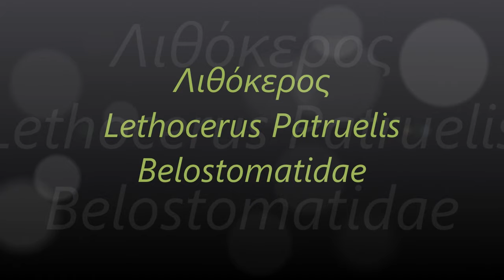Λιθόκερος ΄΄ Lethocerus Patruelis Belostomatidae ΄΄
΄΄ Φωτιάδης Νίκος ΄΄  Το μεγαλύτερο υδρόβιο έντομο της Ευρώπης έκανε την επίσκεψη του στα Διαβατά Θεσσαλονίκης , ένας Λιθόκερος με την επιστημονική του ονομασία  ΄΄ Lethocerus Patruelis Belostomatidae ΄΄ Είναι αρθρόποδο έντομο της σειράς των Ημιπτέρων . Το έντομο είναι αμφίβιο σαρκοφάγο ΄΄ Θηρευτής ΄΄ Και τρέφετε με μικρά αμφίβια όπως βατράχια και άλλα , μικρά ψαράκια οστρακόδερμα , ακόμα και μικρές χελώνες . Το μέγεθος του εντυπωσιάζει καθώς θα βρεθεί με μήκος πάνω από τα 10 εκατοστά . Απαντάται  συνήθως σε θερμά και τροπικά κλήματα σπάνια στη Ελλάδα , το συνάντησα πρώτη φορά πάλι στα διαβατά πριν σχεδόν 10 χρόνια μερικά μέτρα  από εκεί που βρέθηκε αυτό που θα δούμε στο βίντεο . Έχει δυνατό και δηλητηριώδες δάγκωμα στον άνθρωπο προκαλεί οξύ πόνο που διαρκεί για ώρες αλλά δεν προκαλεί τον θάνατο εκτός αν το θύμα έχει αλλεργία στο δηλητήριο του . Όταν χτυπούν το θήραμα τους η αν αιχμαλωτιστεί λάθος εγχέει  ένα ισχυρό πεπτικό σάλιο με το δυνατό του τρύπημα , αυτό το ισχυρό όπλο κυνηγιού έδωσε στην οικογένεια του το κοινό της όνομα που αναφέρεται στο εξαιρετικά οδυνηρό δάγκωμα του , Το δάγκωμα του θεωρείται ένα από τα πιο δυνατά που μπορεί να προκληθεί από οποιοδήποτε έντομο . Έχει βρεθεί σε πολλά μέρη της χώρας μας δεν είναι και τόσο σπάνιο απλώς λίγο ακριβοθώρητο . Προτιμά τα υγρά μέρη όπως λίμνες και έλη με γλυκό νερό μα θα το βρούμε και δίπλα στην θάλασσα , σε αντίθεση με τα αλλά έντομα της οικογένειας  Belostomatidae το θηλυκό αφήνει τα αβγά του στην παραλία κοντά στην θάλασσα , συνήθως σε ανθρώπινες κατασκευές με το αρσενικό να τα προσέχει από άλλους θηρευτές και να τα βρέχει συχνά με νερό της θάλασσας . Σύνηθες στην Ινδία Πακιστάν , Βιρμανία , Βιετνάμ , Ταϊλάνδη , έρχεται στην Νοτιοδυτική Ευρώπη μέσω της Νοτιοδυτικής Ασίας . Σε κάποιες χώρες όπως Ταϊλάνδη Βιετνάμ Φιλιππίνες τα τρώνε τηγανητά η βραστά ακόμα χρησιμοποιείτε και ως καρύκευμα .